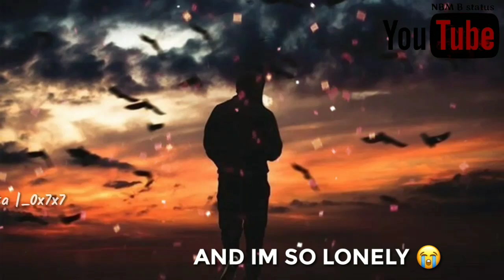Mashup Sad song status Video | New Sad Song 2019 | Heart touching Sad Song Whatsapp status Video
New video upload watch this video 👆

30 second whatsapp status
whatsapp video
whatsapp status
30 second status
30 sec status video
status video
30 second
30 second video
30 second sad status video emotional
30 second love video
30 second sad video
30 second love video
Whatsapp status video
30s cute love whatsapp status
story video
30 second whatsapp
30 second story video
30 sec video story whatsapp status with lyrics
whatsapp videos
WhatsApp status
30 seconds video,
Best WhatsApp status.
sad status,
whatsapp status,
breakup status,bewafa status,
heart touching whatsap status videos,
whatsapp status,
sad status,
breakup status,
bewafa whatsapp status video,
whatsapp status love video,
bewafa status,
breakup status,
bewafa status,
sad status,
whatsapp status,
breakup somg status,
romantic whatsapp